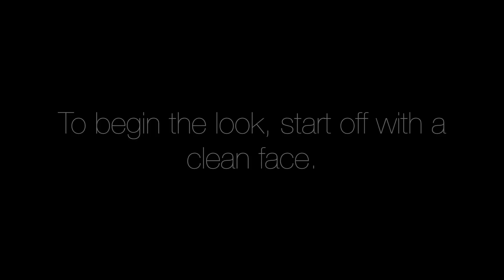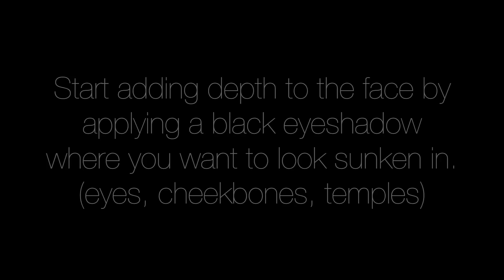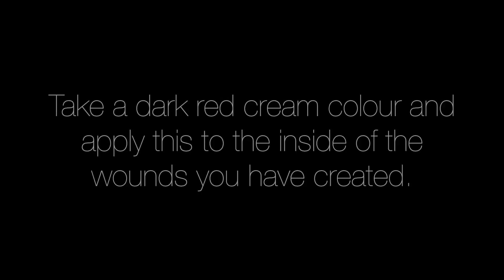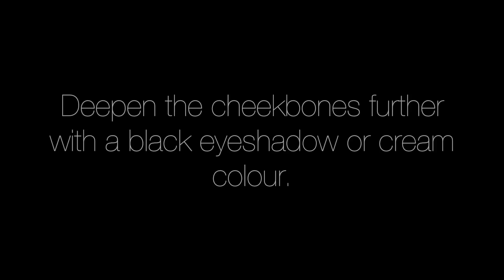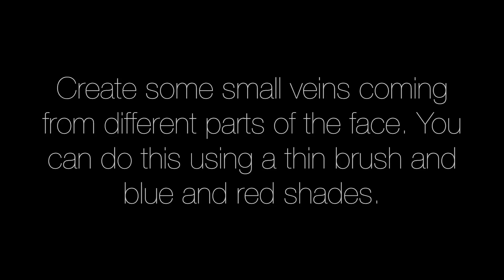Dead Nurse Halloween Makeup- CHARLEY PAYNE MUA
I hope you enjoyed this video and found it useful! If you have any comments or Halloween suggestions please leave them down below!

Products Used:

Mouldlife Silicone (Optional Scarwax or Eyelash glue and Tissue)
Rimmel Match Perfection Foundation- Shade Ivory mixed with Kryolan white foundation.
MAC Matte Bronzing Powder
Maybelline Lash Accelerator Mascara
Naked 1 & 2 Pallete
Rimmel Exaggerate Waterproof eyeliner in Black
Maybelline Master Precise Eyeliner in Black
Cryogen Colour Wheel- Primary, Bruise, and old age
Fresh Scratch blood- Kryolan
Fx blood- Kryolan
Vampire Blood- you can get this at various Pound shops around halloween time!

MUSIC: Vanze x Balco x Fransis Derelle- All I need (feat. Brenton Mattheus)